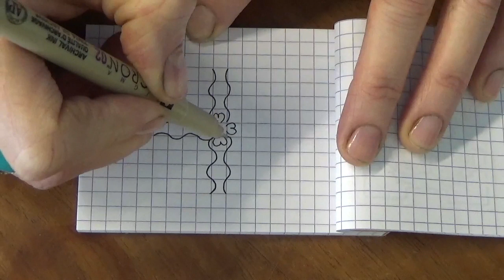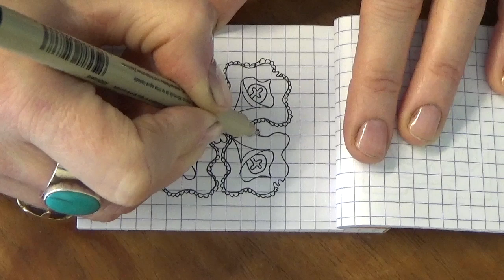#034 minimandala - Hooded cross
Enjoy this nice small mandala with cross and hood. Do send me an example when you've coloured it!